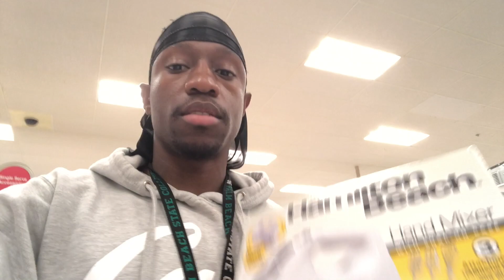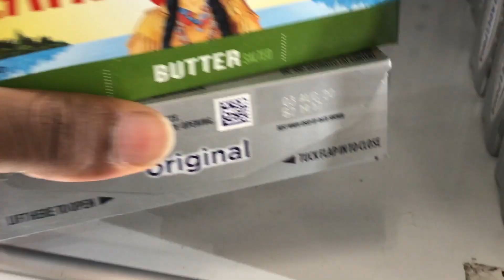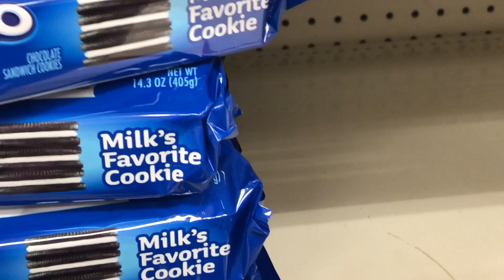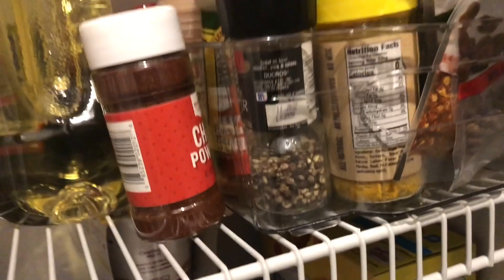Oreo Birthday Cake|| Quarantine Birthday|| Jody-Jo Making A Cake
Celebrating my birthday with a home made “quarantine” cake. Me and Jody bravely went to Target and shopped for ingredients needed to make an Oreo cake. This was a birthday like never before because of quarantine. I was locked in the house, but Jody did a great job making a delicious cake. How To Make a Oreo cake? (Watch The Video In Its Entirety For Ingredients).